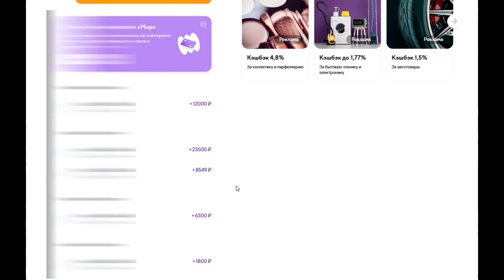ЦАРЬ-БОТ / БЫСТРЫЙ ЗАРАБОТОК В ИНТЕРНЕТЕ 150 000 RUB БЕЗ ВЛОЖЕНИЙ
Мир меняется, открывая все новые возможности для достойной жизни, и новые технологии и сервисы дарят новые решения для заработка.
Я раскрою Вам все преимущества мощной системы Царь-бот, основанной на таких новациях. Мы вместе будем выбирать лучшие проекты, делиться результатами,  добиваться новых высот и удивлять ваших друзей и коллег.
Не сомневайтесь, им будет чему позавидовать! :)
150 000 в месяц это не предел! Система Царь-бот по-сути не имеет потолка в заработке.

заработок
заработать интернет
заработок вложение
интернет деньги заработать
вложение интернет
интернет работа
дополнительный заработок
деньги заработок